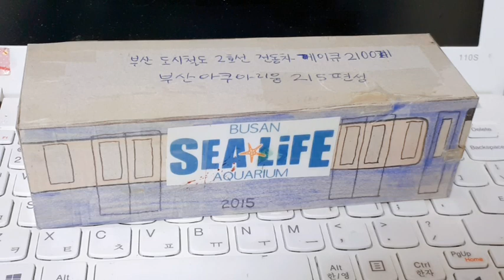부산 도시철도 2호선 전동차 게이큐2100계 부산아쿠아리움 215편성 2022년 12월 30일 촬영